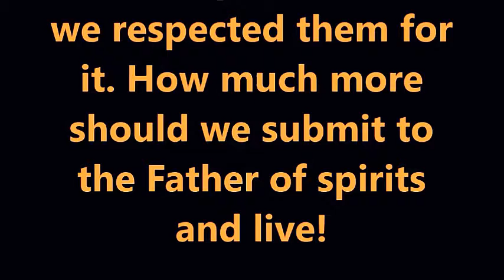Just A Glimpse #379 Plain And Simple